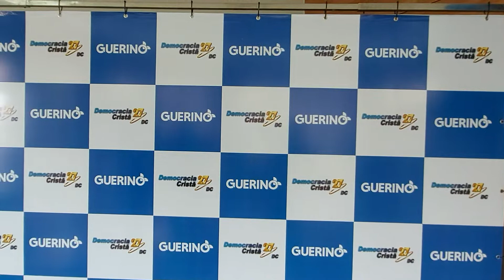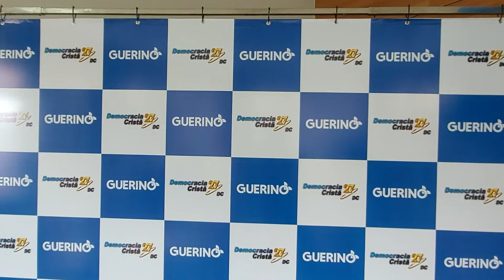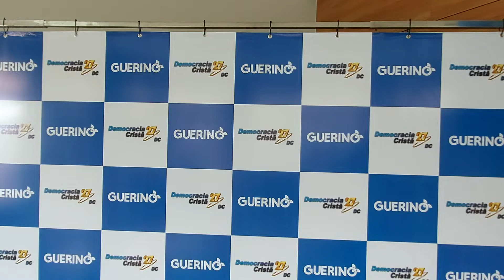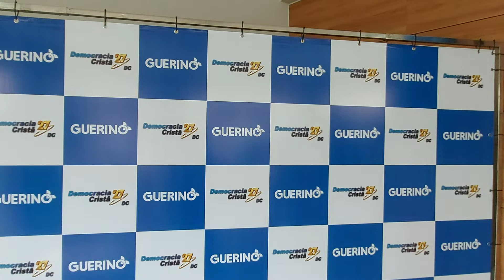CONVENÇÃO DO PARTIDO DEMOCRACIA CRISTÃ.PRESIDENTE ESTADUAL CARAN